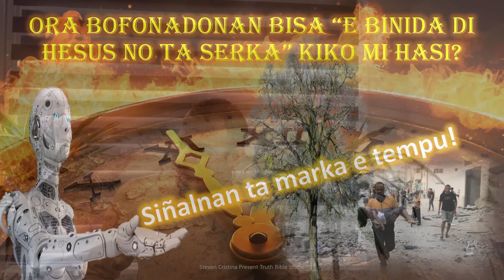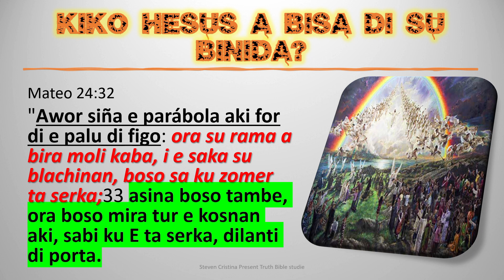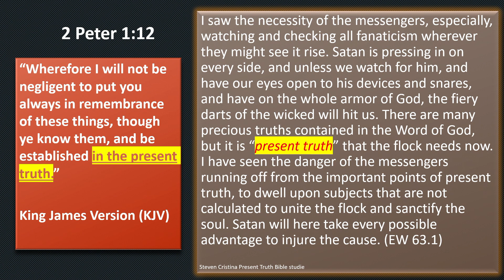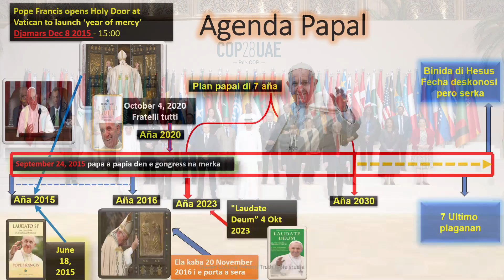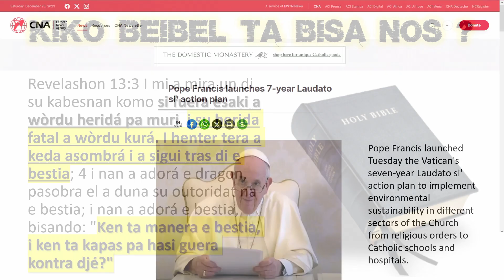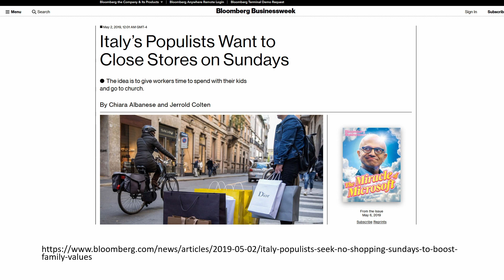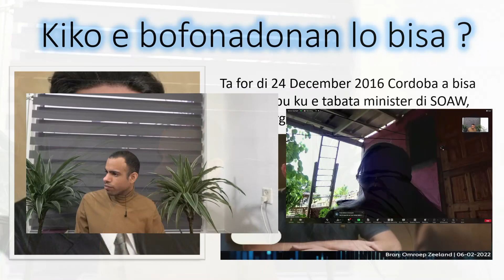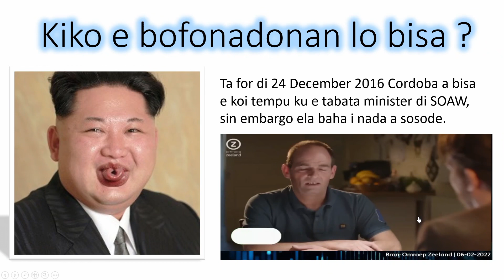Sekshon #1 Kambio Klimatiko i e iglesia di Dios Zone Trompet home church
Zone Trompet Home Church
ATS HD TV